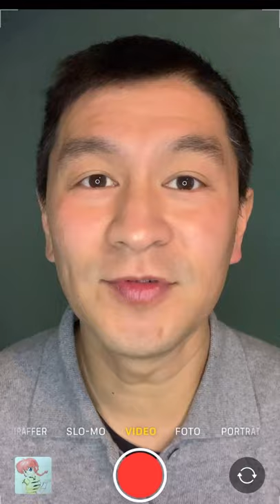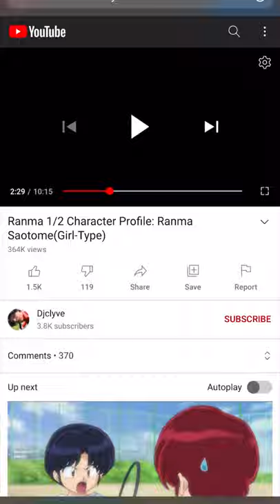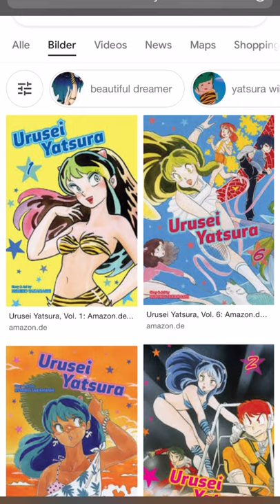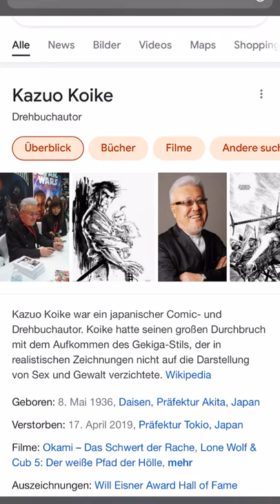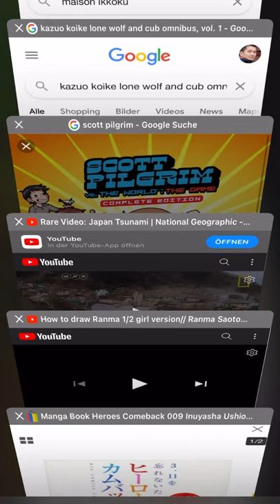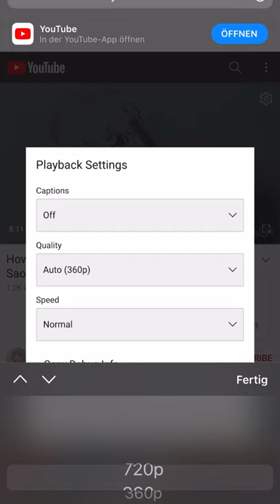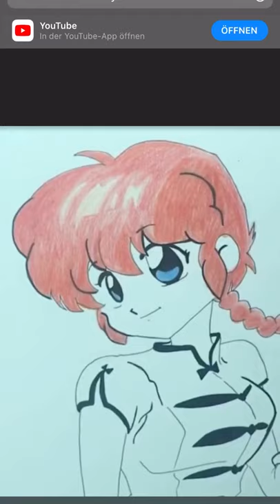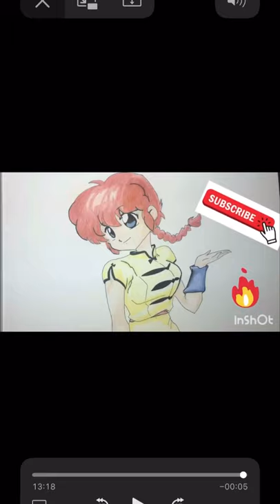Übung 15: RANMA 1/2 (Rumiko Takahashi)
Geeignet ab 5. Klasse.

Was Du brauchst für diese Übung:
• 1-2 Stunden
• Weisses Blatt Papier
• Buntstifte: rot, gelb, blau, heller Hautton
• Schwarzer Fineliner (für Outlines)
• Bleistift und Radiergummi

Diese Übung ist Teil des Projektes „Manga Buch“.
Wenn Du für das Manga-Buch diese Zeichnung erstellst, dann achte darauf, dass Deine Zeichnung nicht größer ist als 10 cm breit und 15 cm hoch.

Mehr Übungen findest Du in der Playlist „Quarantine School“ oder